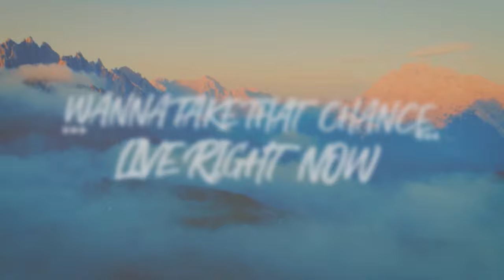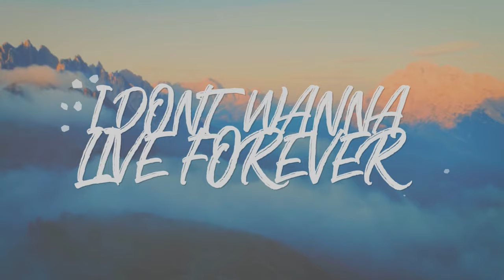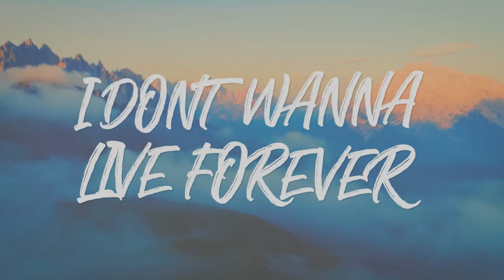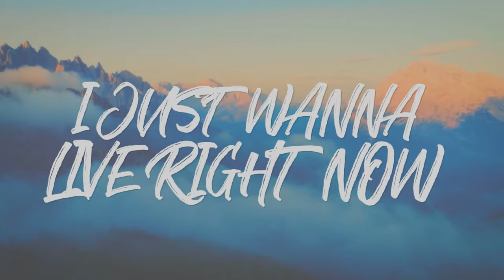Steve Gibson Live Forever - Official Lyric Video